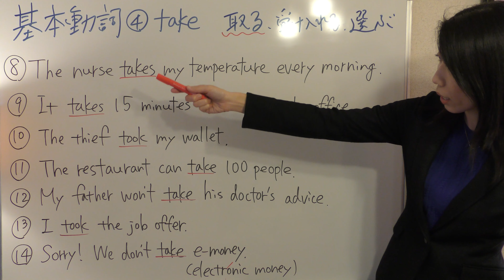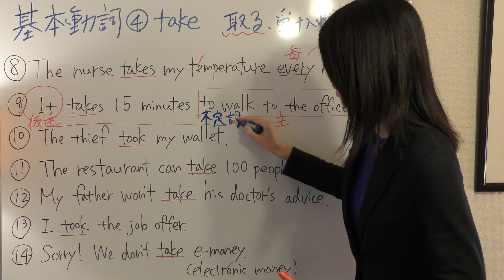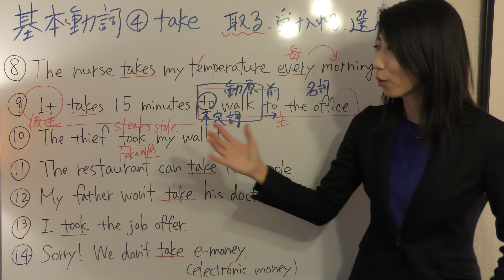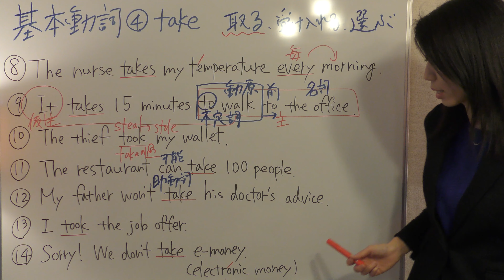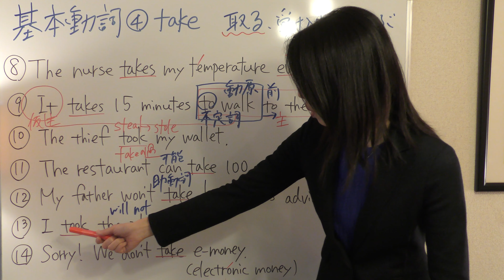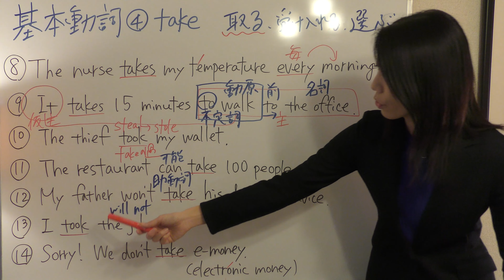基本動詞take 例文②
大西亜樹